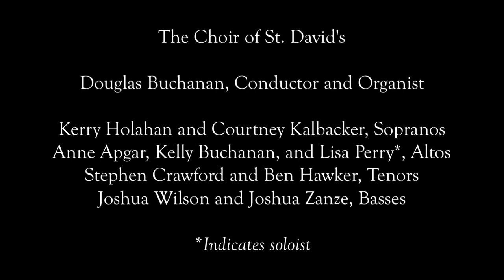"Requiem," Op. 9, by Maurice Duruflé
The Choir of St. David's, under the direction of Dr. Douglas Buchanan, perform Maurice Duruflé's "Requiem." The performance was recorded live on April 3, 2015.

If you are moved by this musical offering, you may wish to donate to Music at St. David's. All proceeds go directly to supporting art and artists in the Baltimore community.

I. Introit
II. Kyrie eleison
III. Offertory
IV. Sanctus and Benedictus
V. Pie Jesu
VI. Agnus Dei
VII. Lux aeterna
VIII. Libera me, Choir & baritone solo
IX. In paradisum